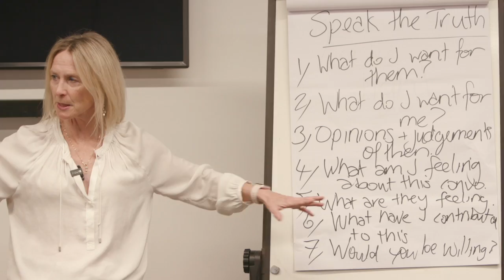Demonstration of the 7 Step Process of Speak the Truth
How to request the conversation